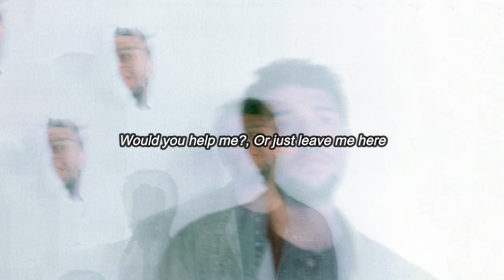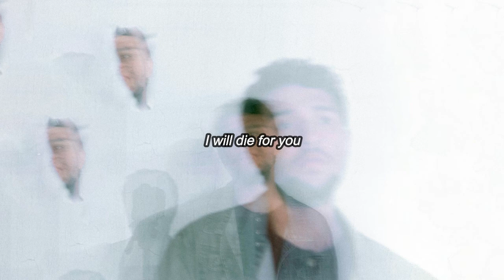Cancino - Let Me Stay (own song)